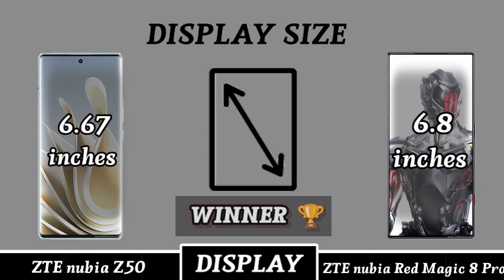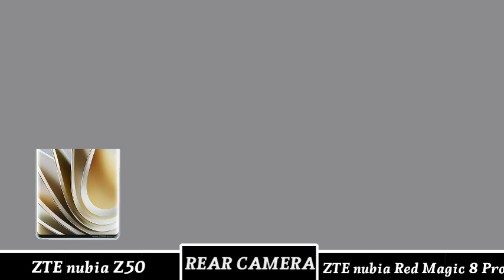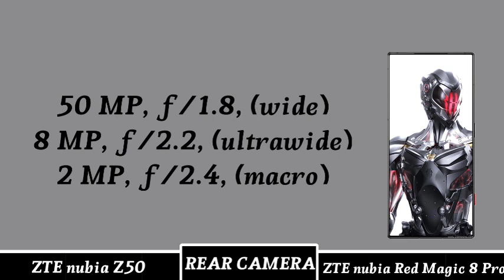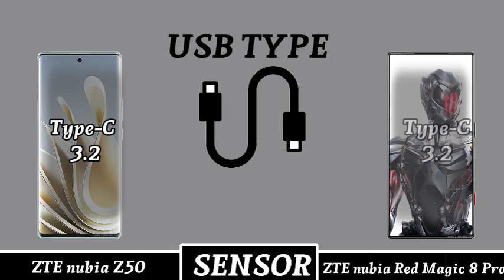ZTE Nubia Z50 V'S ZTE Nubia Red Magic 8 Pro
I hope you guys will like my video.  If you guys want to get information about any phone, then you can comment and say.